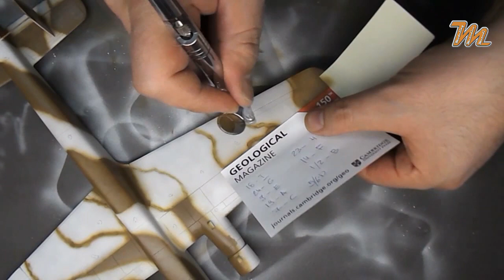1/72 Armstrong Whitley Mk.I - Fly models - scale aircraft build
Fly model's Armstrong Whitley scale model step by step build in 1/72 scale. This video is a resume of the Armstrong Whitley video build series

The Armstrong Whitworth A.W.38 Whitley was one of three British twin-engine, front line medium bomber types in service with the Royal Air Force at the outbreak of the Second World War (the others were the Vickers Wellington and the Handley Page Hampden). It took part in the first RAF bombing raid on German territory and remained an integral part of the early British bomber offensive until the introduction of four-engined "heavies". Its front line service included maritime reconnaissance with Coastal Command and the second line roles of glider-tug, trainer and transport aircraft.